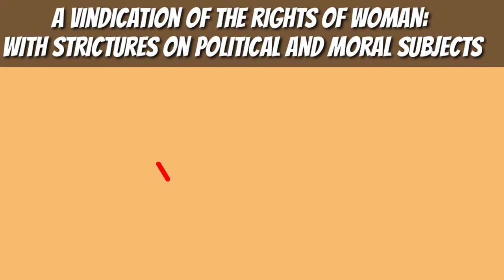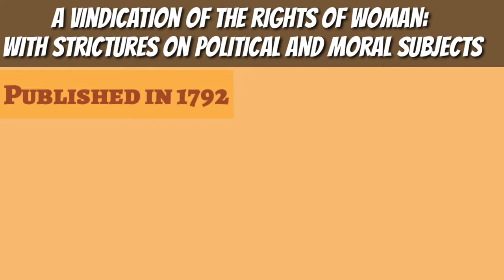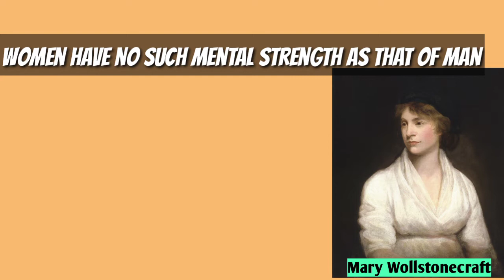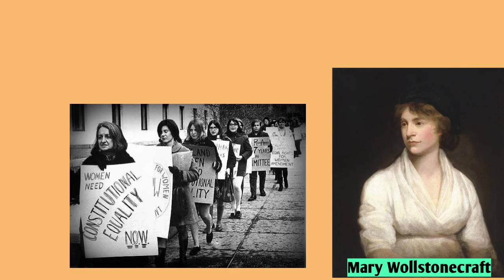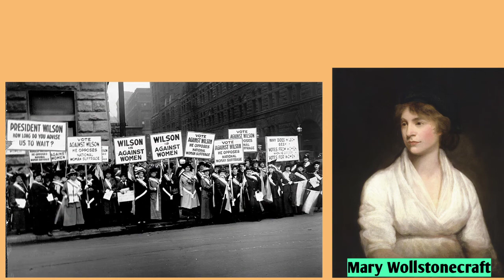A Vindication of the Rights of Woman in Hindi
A Vindication of the Rights of Woman: With Strictures on Political and Moral Subjects is a book by British Proto-Feminist Mary Wollstonecraft. It is one of the earliest works on Feminism.

For Daily Vocabulary and Video Notifications, Like Our Instagram Page-